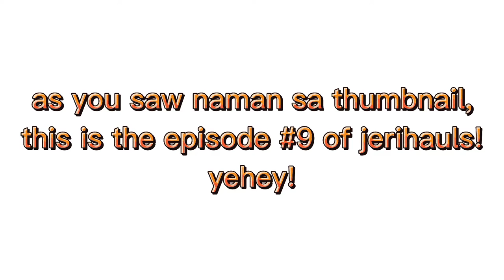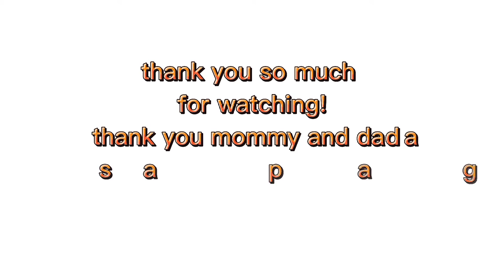new mini table for studying! | JeriHauls Ep. 9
New table for online classes! Thank you kay mommy and dada! 💙👨‍💻